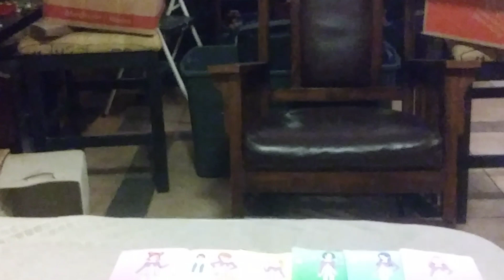Tamagotchi Pixels Violin Concerto in Autumn end credits (2019 Print)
1H 26M 02S